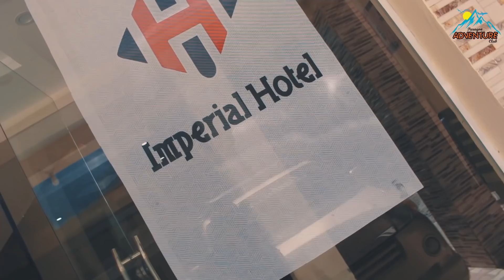Naran Valley With Family | Part 1 | Faisal Iqbal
Paragon Adventure Club
We provide Tourism Services all
Across Pakistan.

For Quries Contact 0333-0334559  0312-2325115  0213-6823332

Office 18 Shahmim SkyLine Towers, Gulshan e Shahmim Karachi Near Shell Petrol Pump.